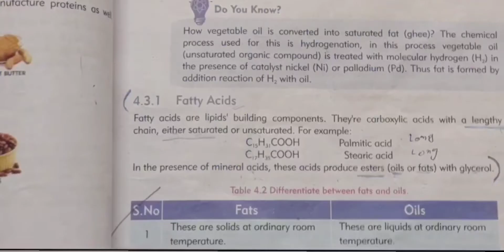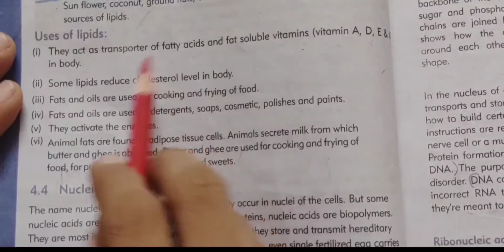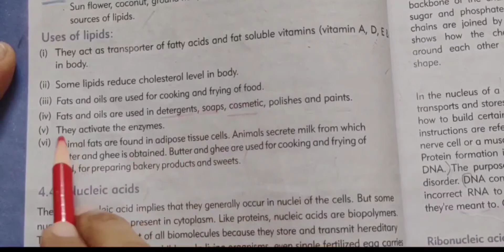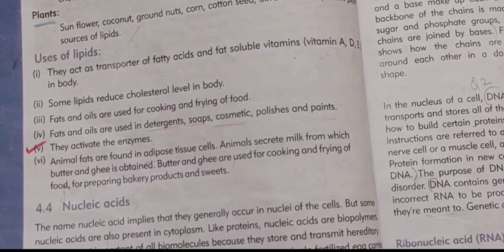Biochemistry,lipids,fatty acids and glycerol,formation of lipids easy explanation@Classictution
Biochemistry,lipids,fatty acids and glycerol,formation of lipids easy explanation‎@Classic tution
contact📌 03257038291 join WhatsApp group
Fatty acids
glycerol
structural formula for lipids synthesis by FATTy acids and glycerol
class 10 chapter 4 Biochemistry lipids  formation of lipids by FATTy acids and glycerol
chemistry class 10 chapter 4 Biochemistry lipids new book Sindh board
chapter4,Biochemistry,topic 3:lipids, fatty acids,glycerol, section:c,q#2:uses&sources of lipids @classictution
chemistry class 10 chapter 4 section c q:2 lipids ,sources and uses of lipids
chemistry class 10 chapter 4 difference between fat and oil
Q2 lipids section C detailed questions chemistry class 10 chapter 4 new book Sindh board Karachi
chemistry class x ch 4 biochemistry section C detailed questions Q2 lipids,sources of lipids,uses of lipids new book Sindh board
New book chemistry class 10 chapter 4 section c q 2 lipids ,uses and sources of lipids
lipids ,fatty acid ,glycerol,uses and sources of lipids class 10
chapter 4 Biochemistry,lipids ,use of lipids sources of lipids class 10 new book Sindh board
matric
biochemistry lipids
composition of lipids
fatty acids
saturated fatty acids and unsaturated fatty acids
fat and oil
characteristics of lipids
chemistry class 10 biochemistry lipids, fattyacids and glycerol
biochemistry lipids